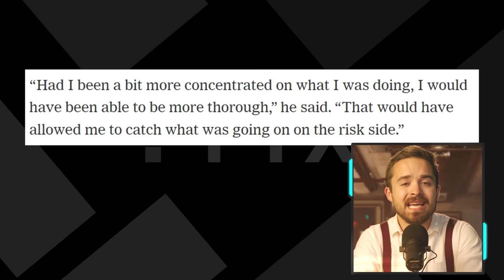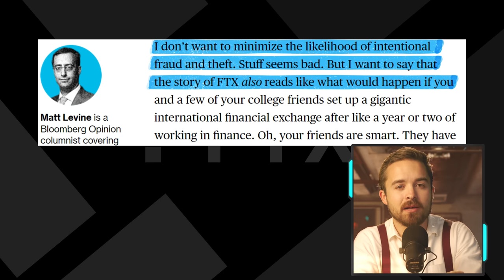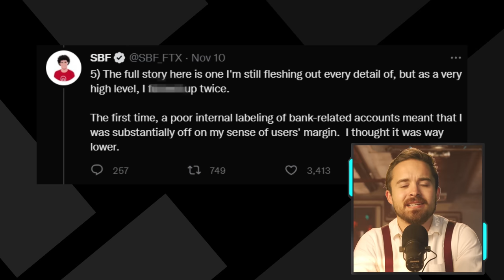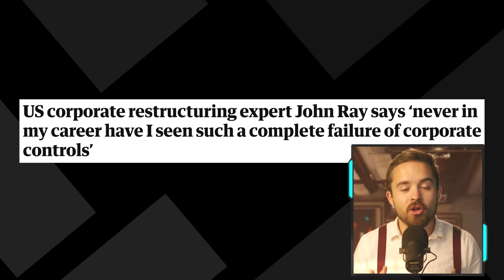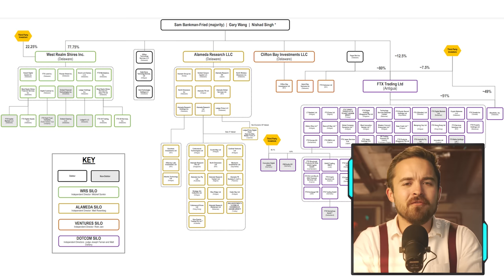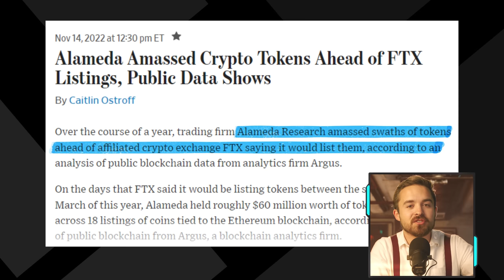This Wasn't an Accident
It just got so much worse.